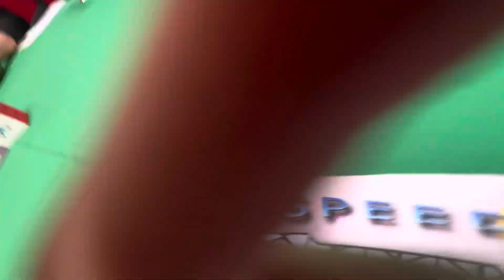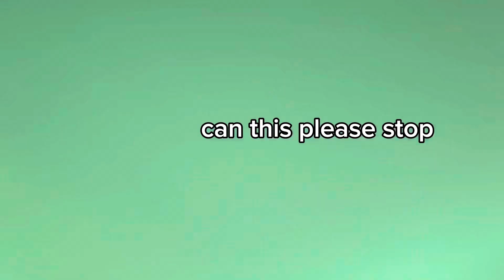irish championship 2x2 final (not fake)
im so sorry @HimeFunny how do we mess this up every year